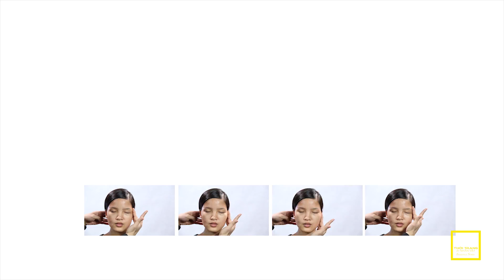Thời Trang và Nhân Vật HTV7 - BEAUTY - RẠNG RỠ MÙA HÈ